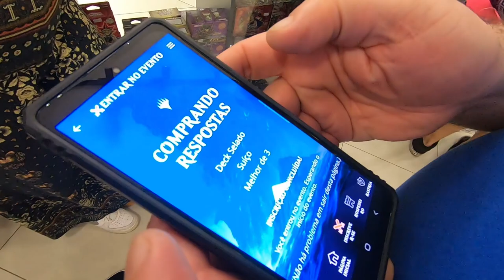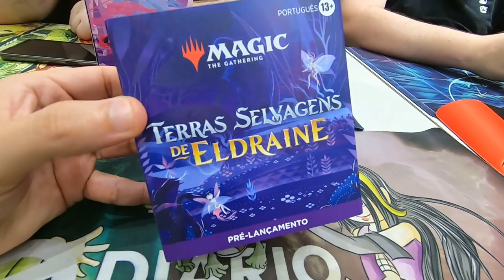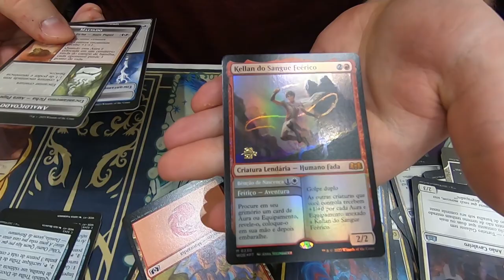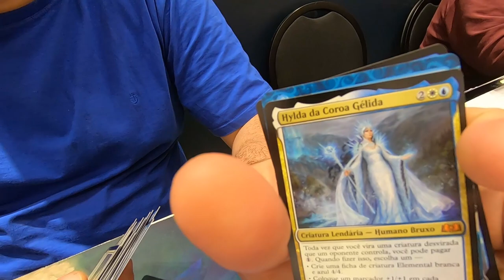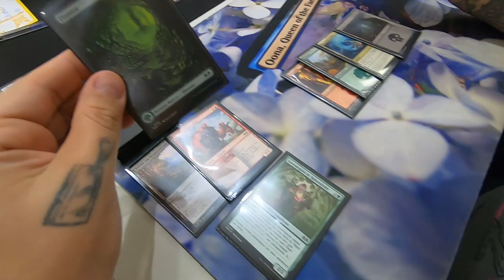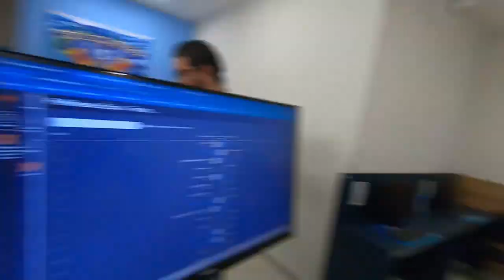PRERELEASE DE TERRAS SELVAGENS DE ELDRAINE - VLOG ÉPICO